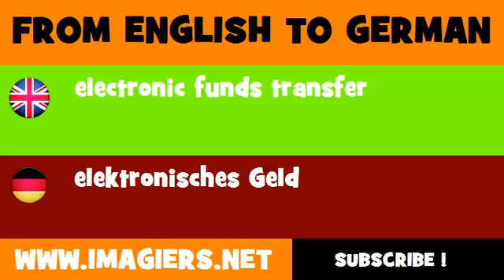DEUTSCH ENGLISCH = elektronisches Geld